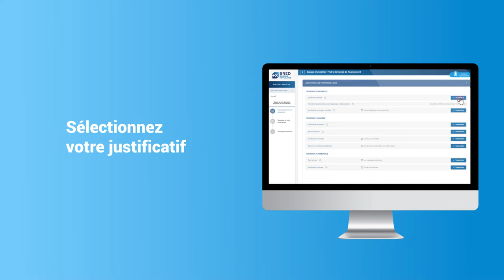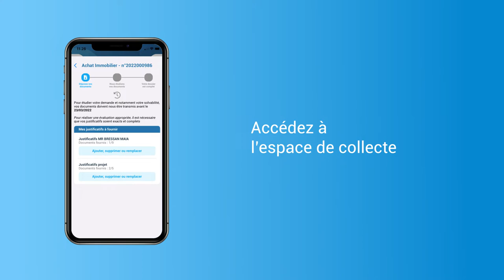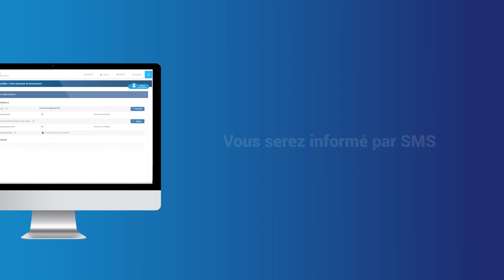[DEMO] Comment transmettre vos justificatifs en ligne pour votre prêt immobilier ?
Suivez les étapes pas à pas pour transmettre vos pièces justificatives en toute simplicité, dans l'espace de collecte sur bred.fr ou via l'application mobile.

Découvrez toutes les fonctionnalités BREDConnect, votre espace client en ligne qui vous permet de réaliser des dizaines d’opérations bancaires en toute autonomie